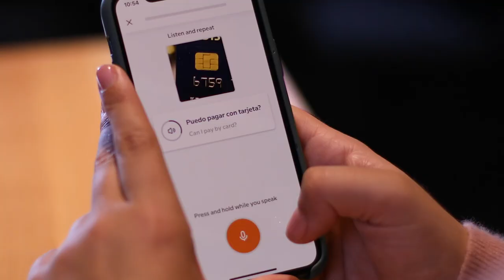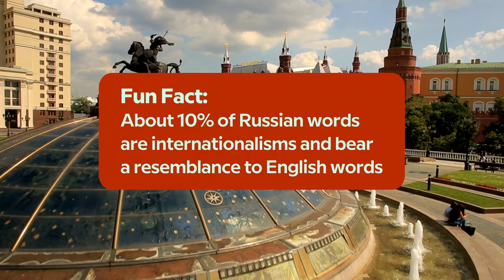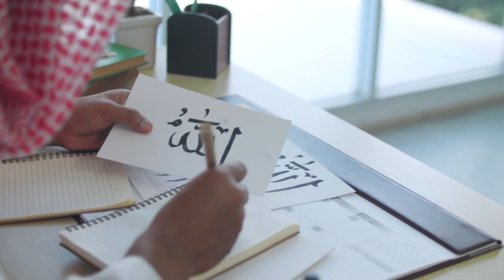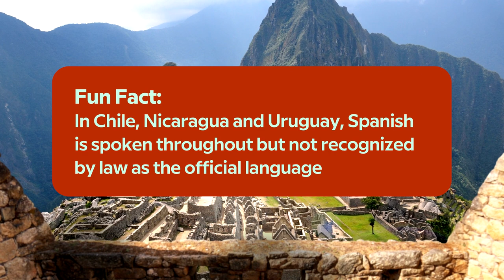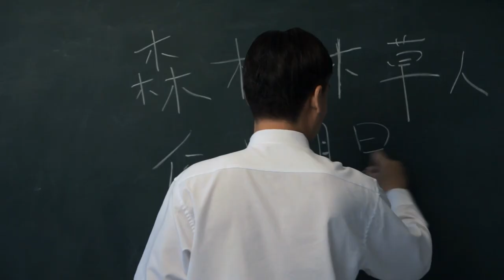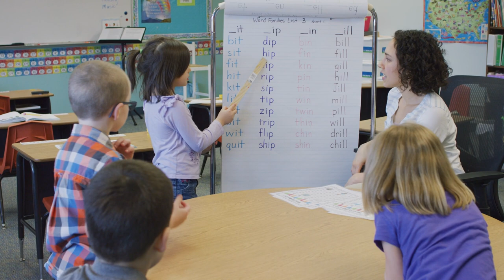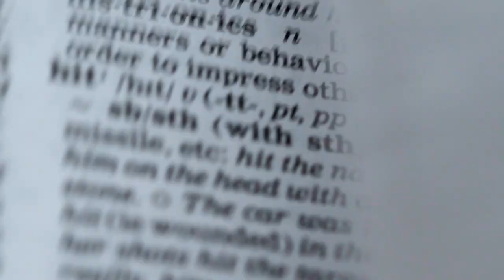The 8 Most Spoken Languages In The World | Countdown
Language is undeniably vital to human connection, creating new opportunities for communication, experiences and so much more.There are around 7,000 living languages today, and deciding which one to learn can be a challenge. But this countdown of the 8 most spoken languages in the world might help you figure out where to start.

Voiceover: @chimdi

Sources:
Ethnologue
BBC UK
Expatica
Britannica
The British Council
World Atlas
Business Standard
Asia Society
The Commonwealth Organization
Washington Post

Note: All speaker data comes from Ethnologue and includes total speakers of each language, including native speakers and those who speak it as a second language.